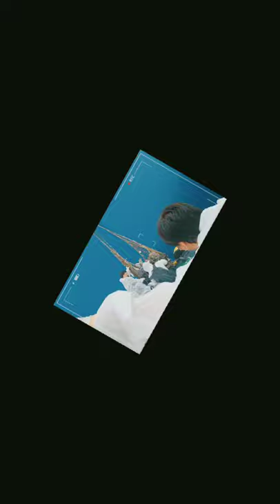Joining Crew of M/v Pulau Tioman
Change crew